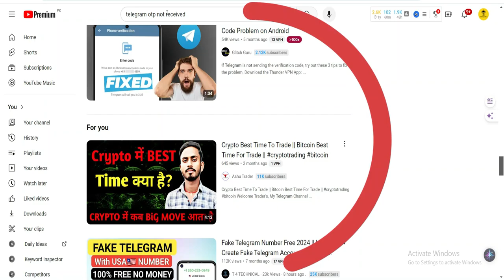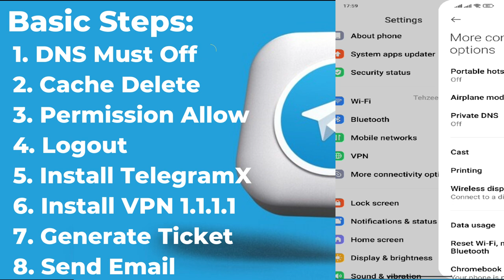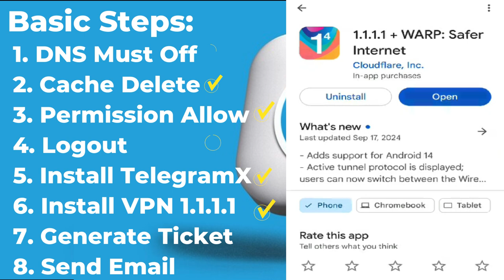🚨 Telegram Code Issue Resolved SIM Original Network !!! Telegram OTP Problem Solved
🗣 Or search  @cstar512 in telegram

How to Get OTP on Your Mobile Number Are you facing issues with Telegram OTP not arriving on your mobile number? In this video, I share my experience of resolving this problem that lasted for 20 days. I tried several methods like turning off DNS, clearing cache, using 1.1.1.1 Cloudflare, installing TelegramX, and emailing the Telegram team. Finally, I switched my mobile number back to my original network and received the OTP. In this video, I'll guide you step-by-step on how you can solve this problem too.